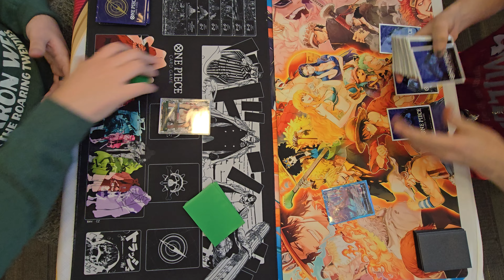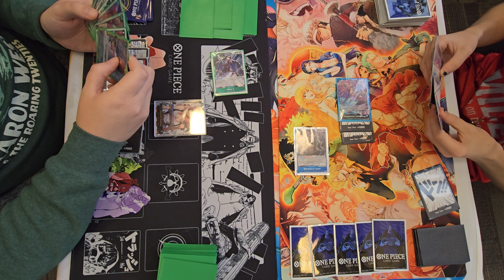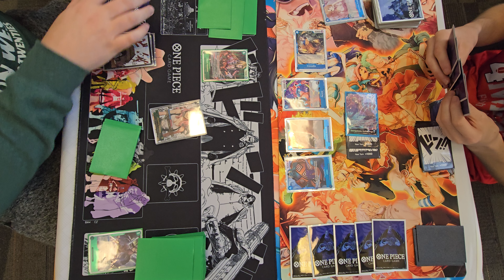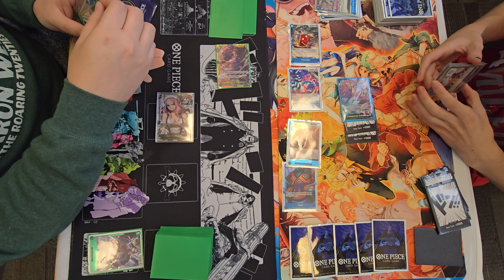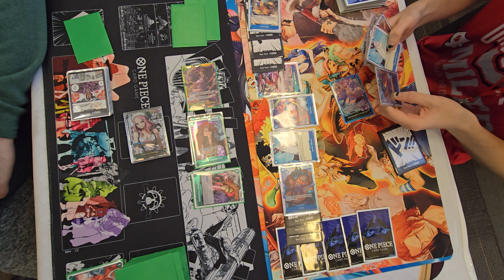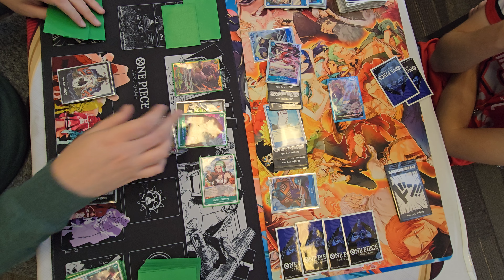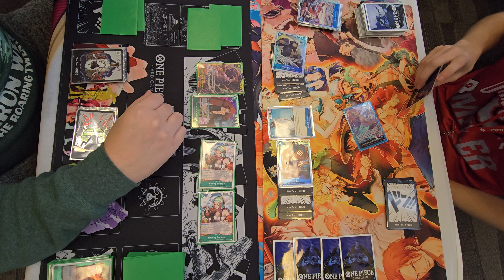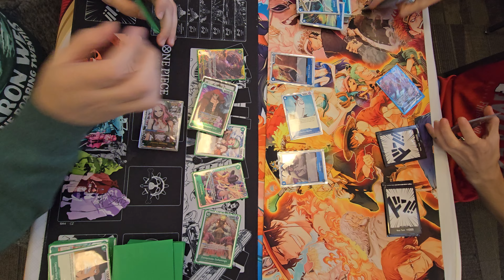OP8.5 Store Tournament: Round 2 : Jewelry Bonney vs Blue Doflamingo: One Piece Trading Card Game